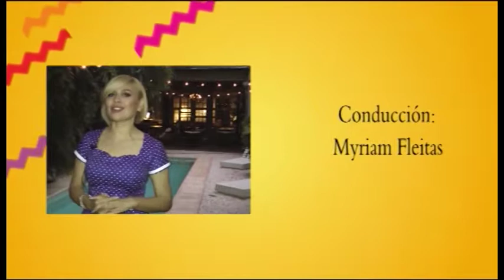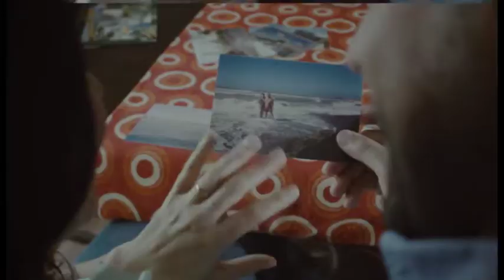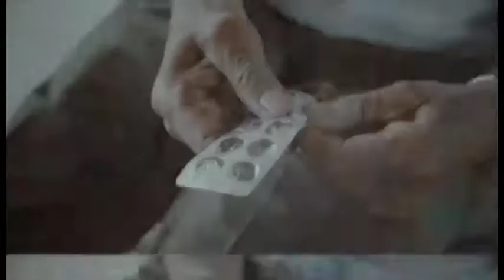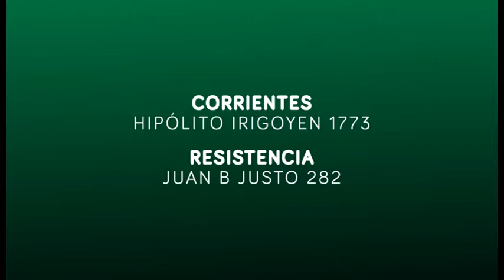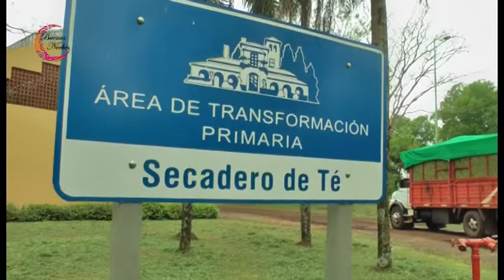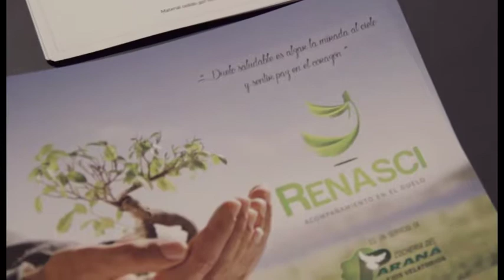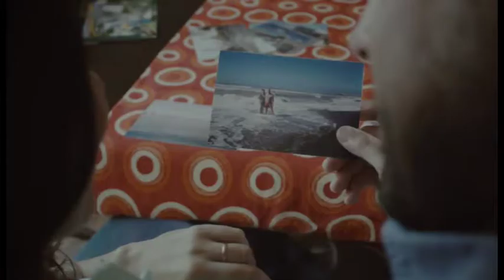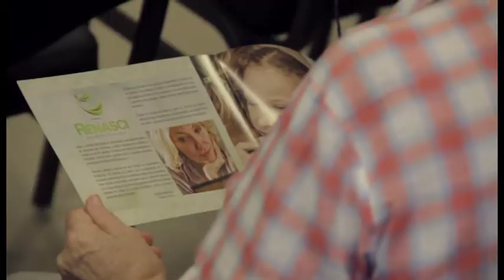Buenas Noches 9 Mayo 2017